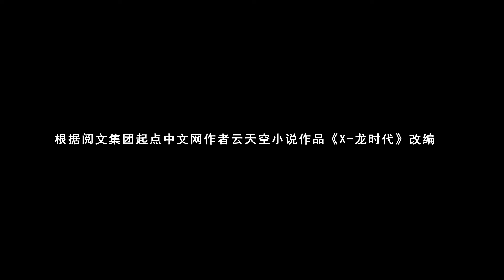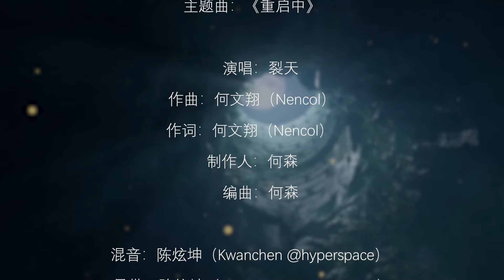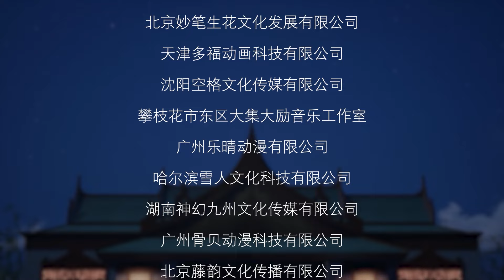【X龙时代】 EP26 启航新征程丨少年辛云浴火再起丨X Epoch of Dragon EP26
【X龙时代】EP26  启航新征程
 辛云从昏迷中醒来，发现自己已经躺在山河城旅店的床上。见他醒来，伙伴们都喜出望外。辛云记忆残缺，询问剑龙山谷中与卡氏一战的结局。借依萝香的描述，辛云得知当时众人都陷入昏迷，醒来就已脱险。辛云只记得自己尽全力使出虚空爪。大家都为脱险欢呼，辛云索性也先抛之脑后，暂时加入庆祝，期待报考斗龙学院。
报名前夜，辛云和伙伴们各自上床休息。某人残暴屠戮的画面入侵脑海，辛云辗转反侧，试图辨认那个人的身份。百般努力下，辛云发现记忆中大开杀戒的人竟然是自己。

✨【X龙时代】
 一个普通的人一一辛云，在一次机会下进入到异世界，却因为沉迷女色而使自己失去成为最强者的机会，最终被九大高手为争夺七颗龙珠的混战波及，辛云重生回到当年他穿越到异世界的时候，遇到了前世最想守护的女孩，一场奇幻之旅即将展开，一个关于龙珠的惊天阴谋也慢慢浮现……